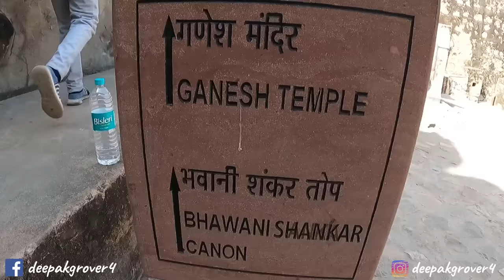Jhansi Fort | झांसी का किला | Complete Tour with Guide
The fort of Maharani Jhansi has strategic importance since the earliest of times. It was built by Raja Bir Singh Ju Deo (1606-27) of Orchha on a rocky hill called Bangra in the town of Balwantnagar (presently known as Jhansi).
The fort has ten gates ( Darwaza). Some of these are Khandero Gate, Datia Darwaza, Unnao gate, Jharna Gate, Laxmi Gate, Sagar Gate, Orcha Gate, Sainyar Gate, Chand Gate.
Among places of interest within the main fort area are the Karak Bijli Toup (Tank), Rani Jhansi Garden, Shiv temple and a “Mazar” of Ghulam Gaus Khan, Moti Bai and Khuda Baksh.
The Jhansi fort, a living testimony of ancient glamor and valour, also has a fine collection of sculptures which provide an excellent inside into the eventful history of Bundelkhand.

I hope you enjoy watching my Bihar Travel Series!

GoPro 8
Sony 6100
Sony 6400
Wireless microphone